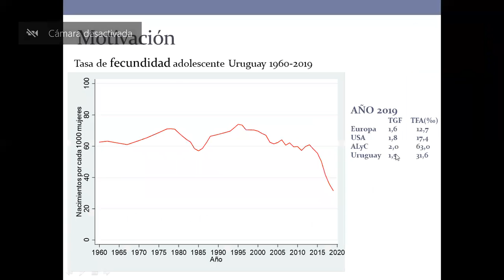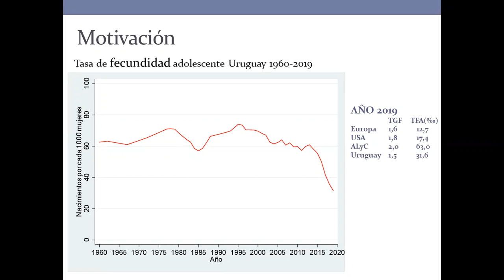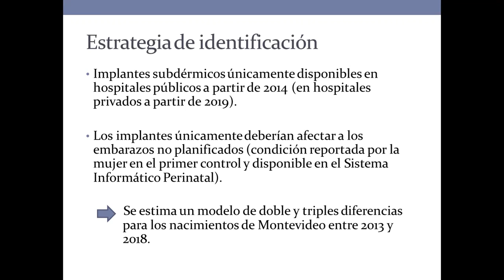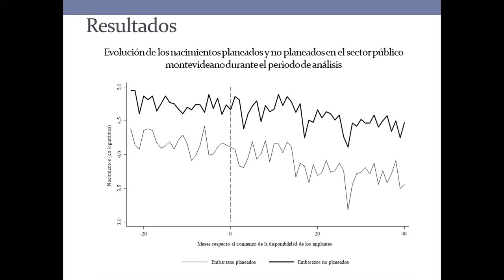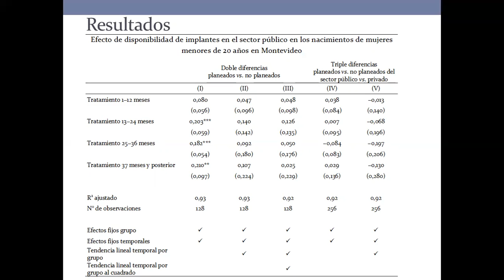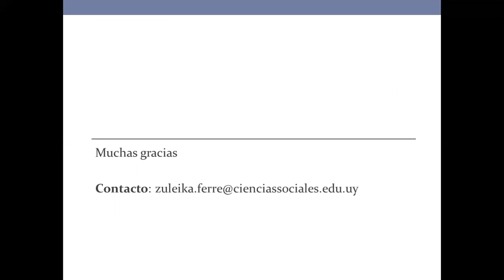XL Jornadas AES. Sesión 2/ Comunicación breve: Zuleika Ferre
Impacto de la introducción de implantes sub-dérmicos en Uruguay en la fecundidad adolescente

Zuleika Ferre. Universidad de Salamanca